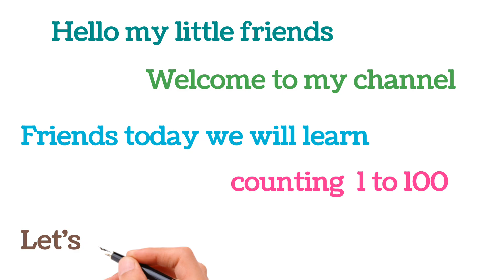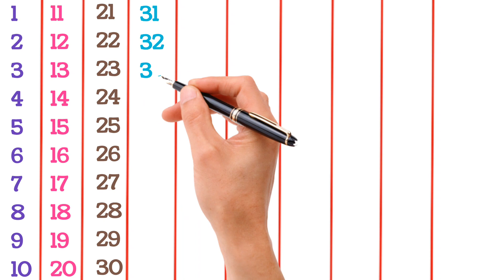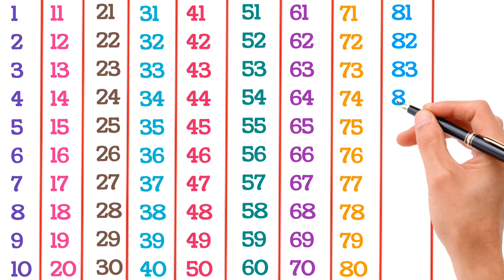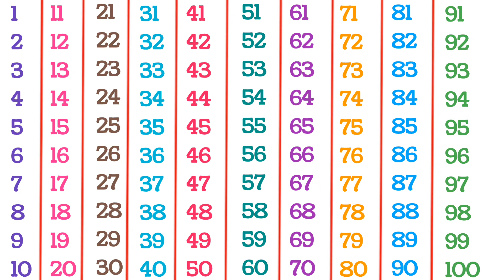English Counting | Counting 1 to 100 | Counting in English | 123 Counting | Learn Counting | 12345